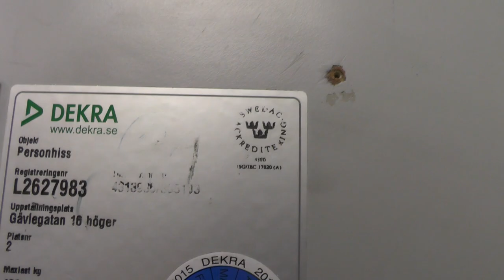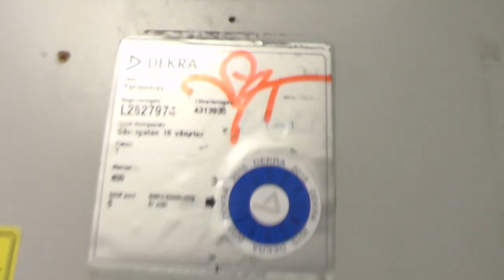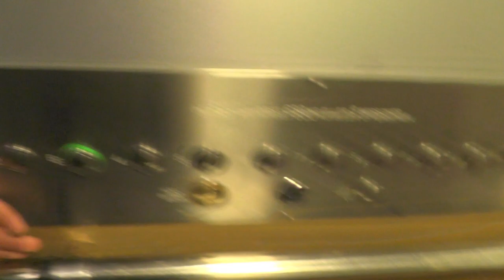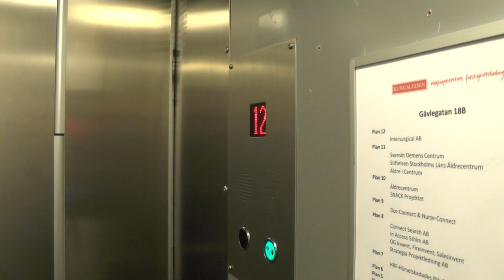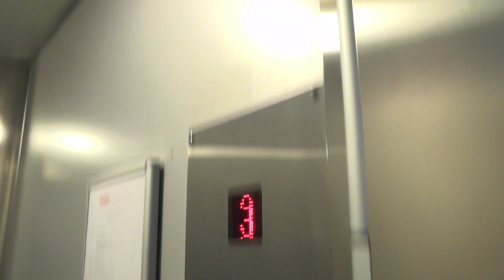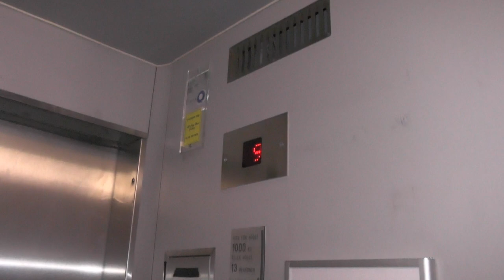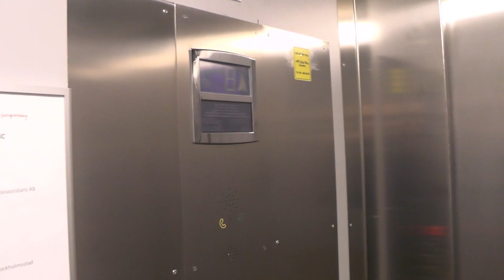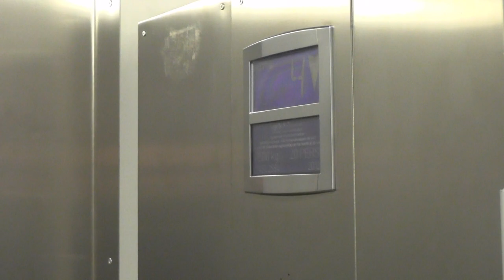Elevators modded over and over @ Gävlegatan 16-18, Stockholm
The elevators were 90's schindler for a while, but most of them got modded by OTIS in 2012...

ELEVATOR INFORMATION!

Manufacturer/Tillverkare:
Installation year/Byggår:
Current modernizer/Senaste modernisering av:
Latest modernization year/Senast moderniserat år:
Serial Number/Tillverkningsnummer:
Capacity/Maxvikt: Kg - Persons
Floors:/Antal våningar

Location/Adress: Gävlegatan 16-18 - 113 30 Stockholm (Vasastan) SWEDEN!